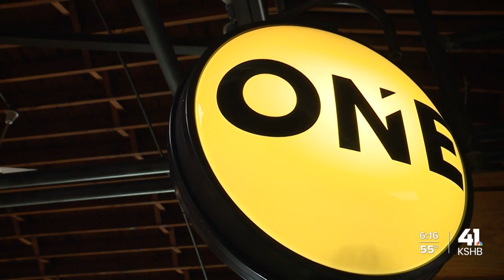Kansas City businesses raise money for Ukraine